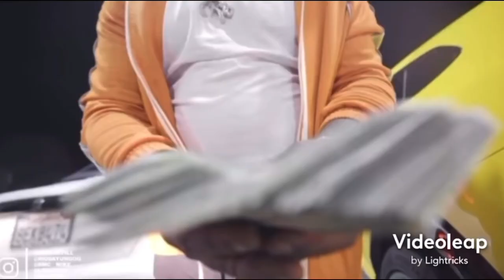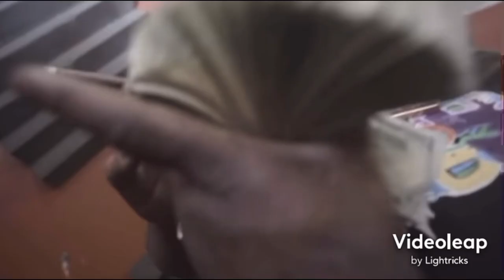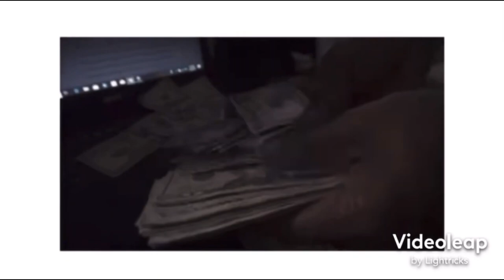Rio Da Yung OG x RMC Mike - Reasons (Official Music Video)